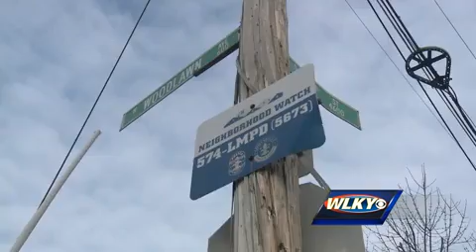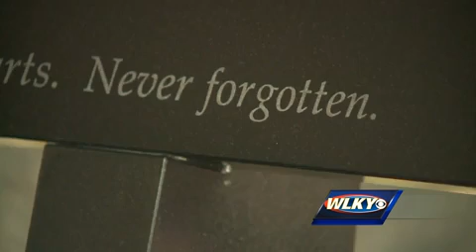Bench dedicated to fallen LMPD officer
It has been nearly a year since Louisville Metro Police Officer Nick Rodman was killed in the line of duty.